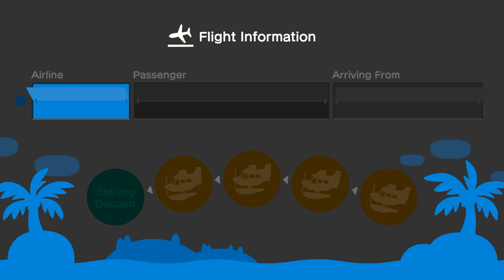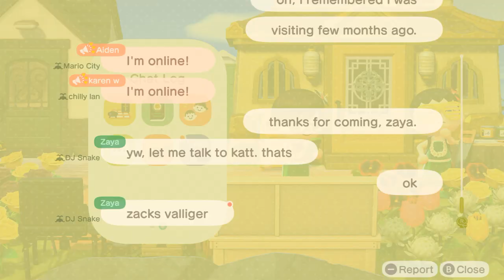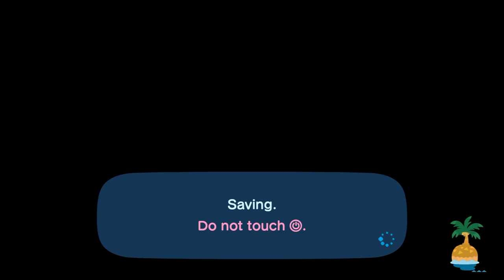I Invite Zaya To My Island For Hula Dancing (3rd Time) In Animal Crossing New Horizons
After Visiting Lizy, I Invite @ZayaCobleGames  For The 3rd Time,  We Went To Hula Dance At My Island, So We Went To Have Coffee Break After A Long Hula Dancing Before Ending The Session.

So This Is The Last Visitation Of Zaya Coble At My Island